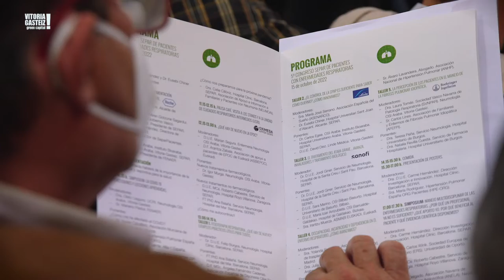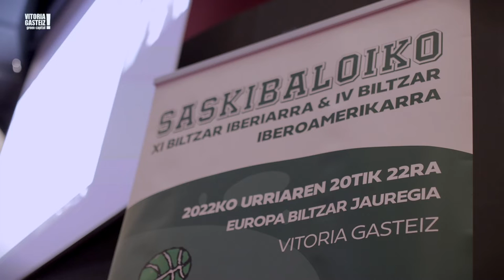Actividades congresuales - Octubre 2022 / Biltzar jarduerak - 2022ko urria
El Palacio de Congresos Europa y el Palacio Villa Suso han acogido en las últimas semanas la Pasarela Gasteiz On otoño-invierno, el 5º Congreso SEPAR de Pacientes Respiratorios, el XLIV Congreso de la Asociación Española de Enfermería en Neurociencias, el XI Congreso Ibérico de Baloncesto y IV Iberoamericano, y el Congreso Internacional Zentangle.

Europa Biltzar Jauregiak eta Goiuri Jauregiak ekitaldi hauek hartu dituzte azken asteetan: Udazken-neguko Gasteiz On Pasarela, Arnas Gaixoen 5. SEPAR Biltzarra, Neurozientzietako Erizaintzako Espainiako Elkartearen XLIV. Biltzarra, Saskibaloiari buruzko XI. Biltzar Iberikoa eta IV. Iberoamerikarra, eta Nazioarteko Zentangle Biltzarra.